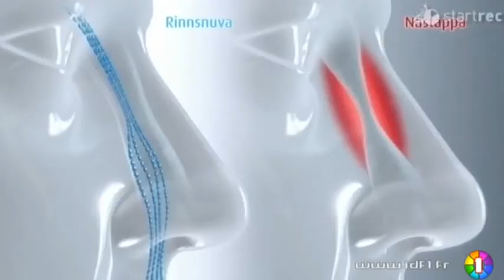Le JJDA - Alex Jaffray, L'Invité du 06/12/2011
Sites webs/blogs, copiez cette vidéo avec le bouton "Intégrer" !
Accompagné de sa poule Sandrine et d'un invité, Jacky vous donne les dernières infos qu'il a déniché pour vous : interviews décalées, les coups de fil aux people, aux personnalités des médias et des politiques, rien ne résiste à la curiosité de Jacky.